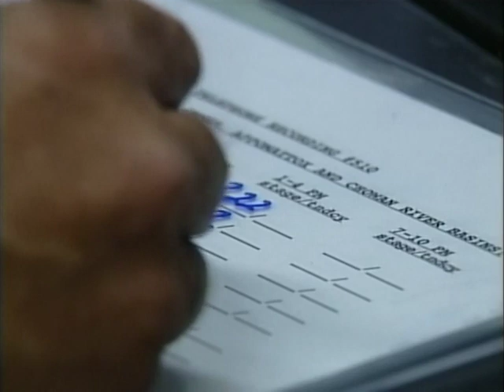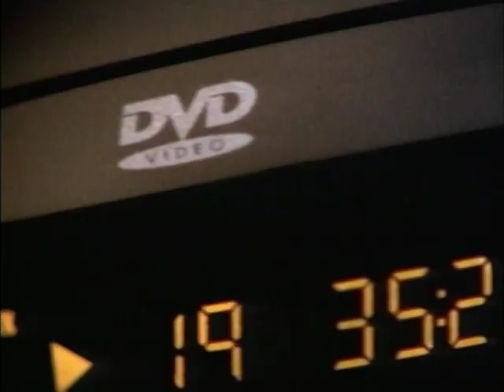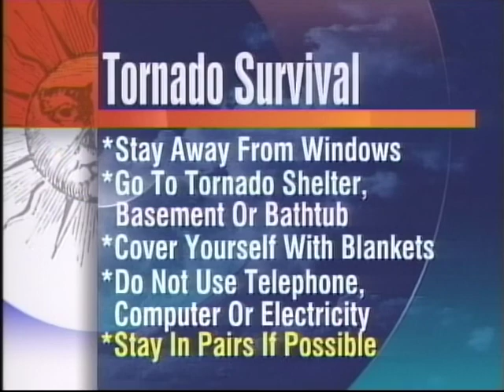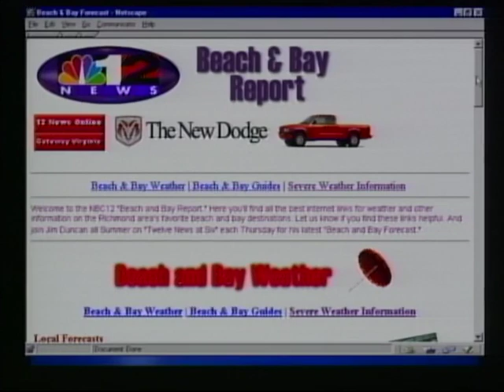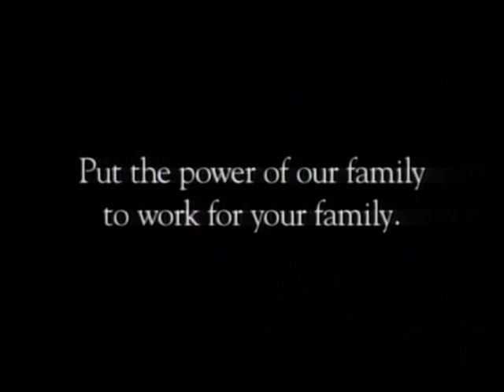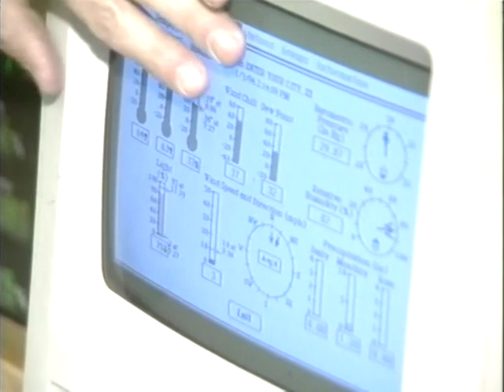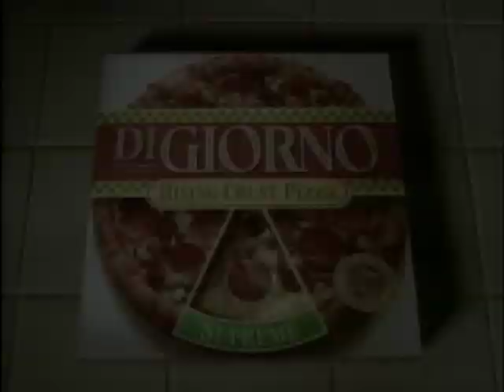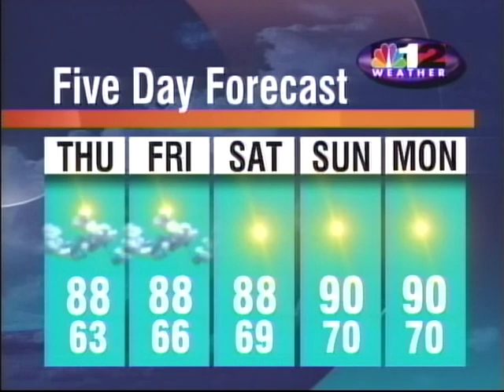WWBT Weather Special 1998 08 07